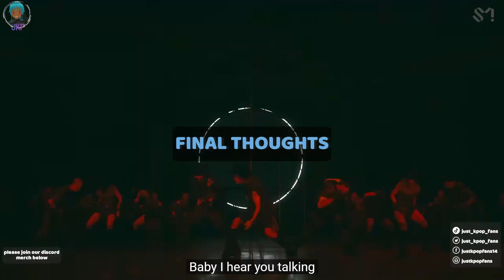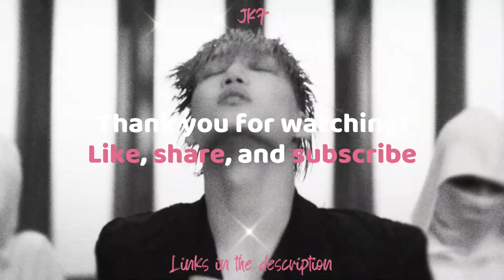Quick Effing Reaction | SHINee 'Juice'